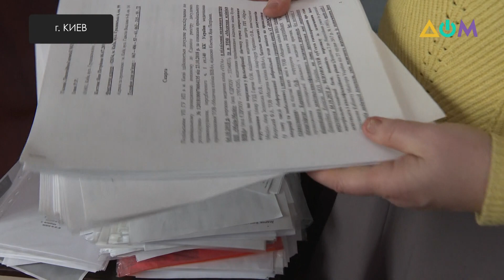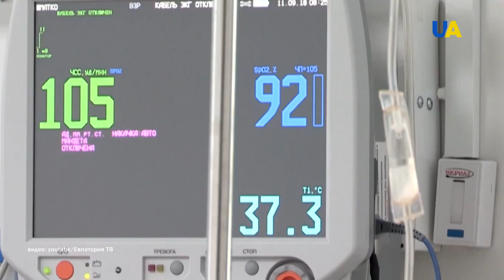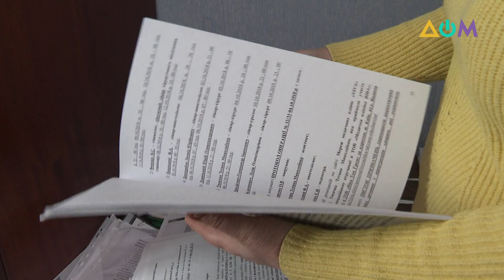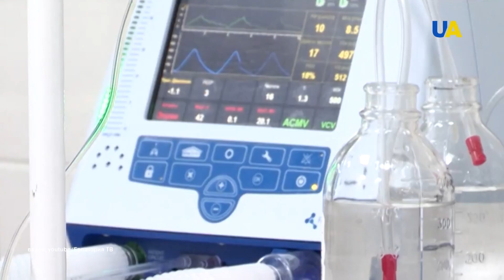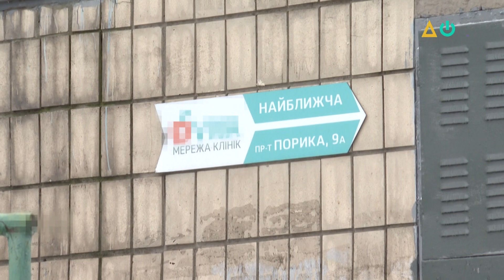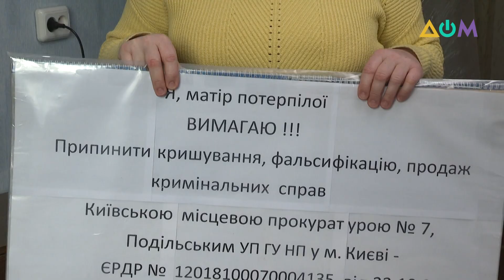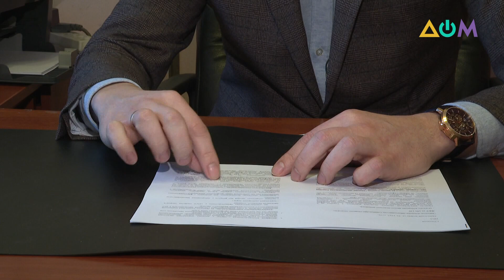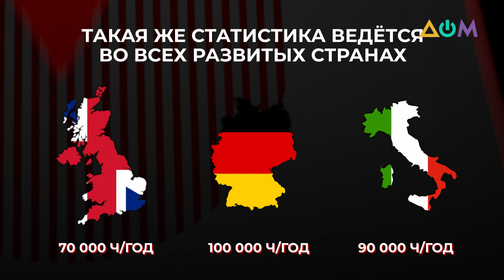Наказать врача за ошибку. Реальная история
Виктория Костюк уже три года пытается добиться справедливого наказания для врача, который оперировал её дочь Яну без соответствующей лицензии и окончательного диагноза заболевания. За это время женщина научилась грамотно писать заявления, прошения и запросы во все инстанции и готова представлять свои интересы в суде.
Предоставило ли руководство клиники свою версию происходящего, и почему так сложно доказать медицинскую ошибку в суде – смотрите в материале проекта "Право на право".